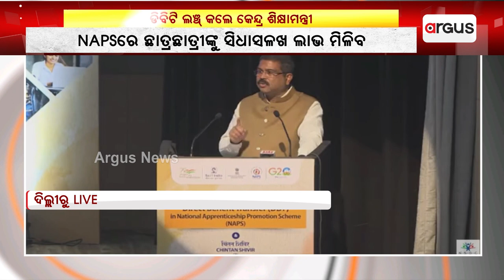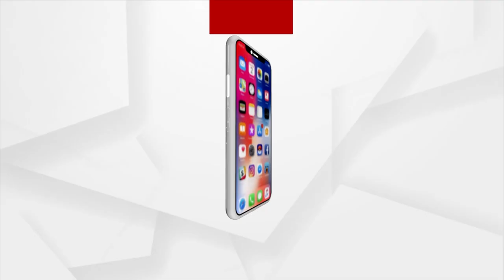Union Education Minister launches DBT at New Delhi-based NAPS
ନୂଆଦିଲ୍ଲୀର NAPSରେ ଡିବିଟି ଲଞ୍ଚ୍ କାର୍ଯ୍ୟକ୍ରମ। ଡିବିଟି ଲଞ୍ଚ୍ କରିଛନ୍ତି କେନ୍ଦ୍ର ଶିକ୍ଷାମନ୍ତ୍ରୀ ଧର୍ମେନ୍ଦ୍ର ପ୍ରଧାନ । ଏହାଦ୍ବାରା NAPSରେ ଛାତ୍ରଛାତ୍ରୀଙ୍କୁ ସିଧାସଳଖ ଲାଭ ମିଳିବ. ।